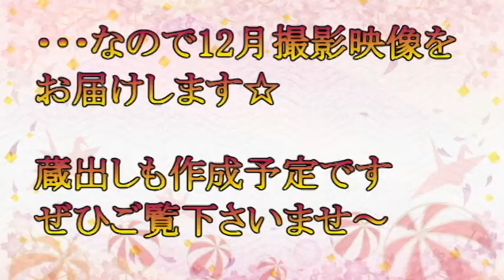ユキヒョウ少年フク カッコ可愛い男にゃpart2 2020.12月 Snow Leopard Cub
男はライバルの気配に敏感。座り姿がワンコっぽいですｗ